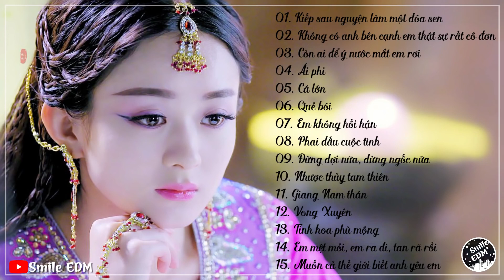Những Bản Nhạc Hoa Tâm Trạng Nhất | Nghe Xong Đừng Buồn Nữa Nhé Bạn!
✿◕ ‿ ◕✿ Chúc Các Bạn Có Những Giây phút Thư Giản Vui Vẻ, Thoải Mái Nhất❁◕ ‿ ◕❁
➢ Các Bạn Đang Nghe:
                  ❖▬▬▬▬▬▬▬▬▬▬ஜ۩۞۩ஜ▬▬▬▬▬▬▬▬▬▬❖
      ▂ ▄ ▅ ▇ █ ♪♫♥ MUSIC IS MY LIFE ♥♪♫ █ ▇ ▆ ▄ ▂                   ❖▬▬▬▬▬▬▬▬▬▬ஜ۩۞۩ஜ▬▬▬▬▬▬▬▬▬▬❖➤